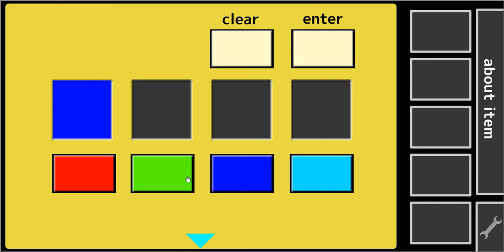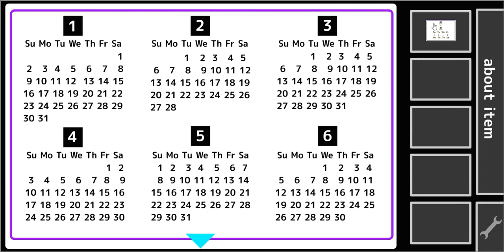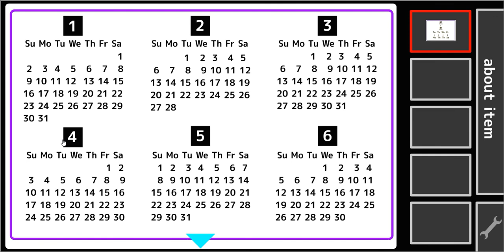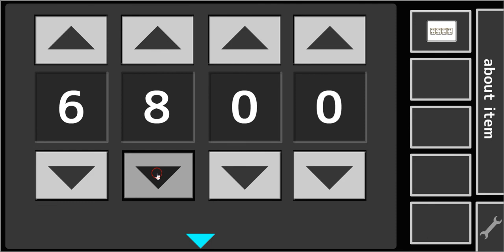[Tateita] Cross Points Walkthrough